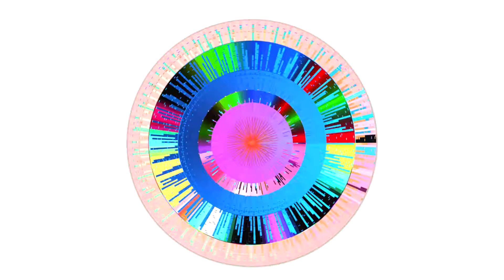1 million NFTs minted using NFT-MAKER PRO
NFT-MAKER PRO is a highly robust and scaleable NFT API that allows the developers to use NFTs in whichever way they imagine. By taking away the complexity of Cardano Development we aim to make NFT development as easy as possible.

Get started on your NFT project today by visiting NFT-MAKER.IO/PRO

We are building an NFT ecosystem for artists, developers & brands. Visit us at NFT-MAKER.IO to learn more.